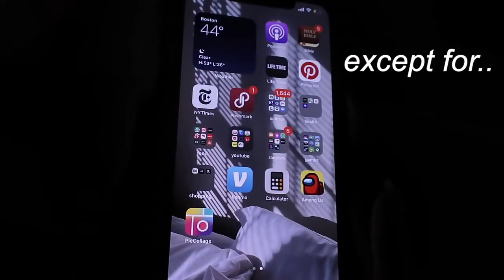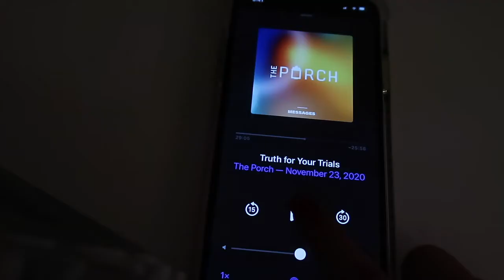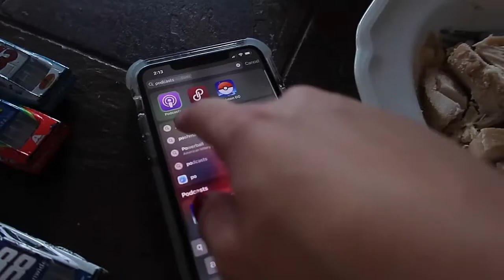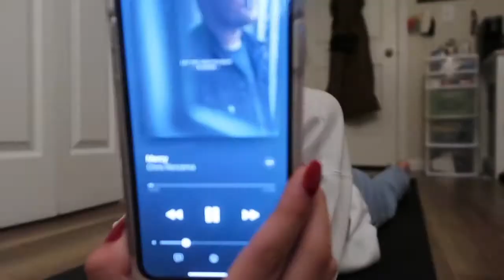I finally GOT MOTIVATED to be productive// week in my life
so happy you're here:)) here's a fun random productive week in my life.

SOCIALS:
vsco- naimamilad
tic tok- naima.milad
poshmark: naima_milad

FAQ:
if you've made it this far you've made my day.